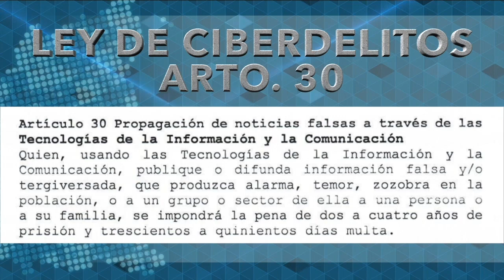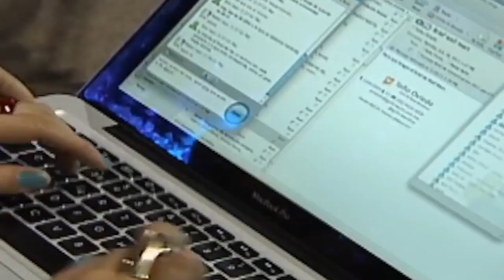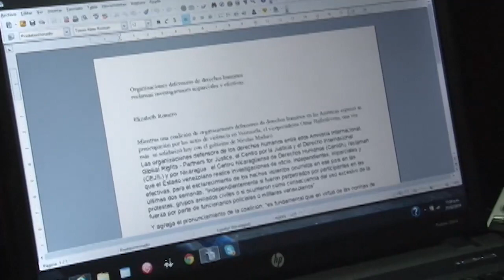Carlos F. Chamorro: La Ley Murillo de censura está destinada al fracaso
"La 'ley mordaza' viola abiertamente la Constitución, al establecer de forma taxativa la censura, pues según su artículo 30, la dictadura se arroga la facultad de determinar el presunto delito de “información falsa”, para impedir la difusión de noticias, información, y opiniones críticas, que desafían el monólogo que reproduce diariamente la vicepresidenta Rosario Murillo en los medios oficiales."